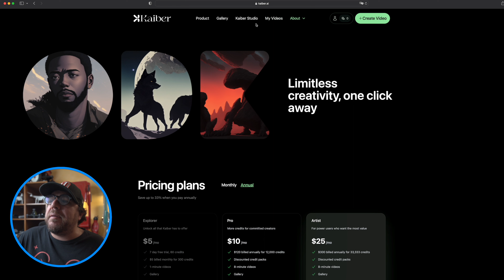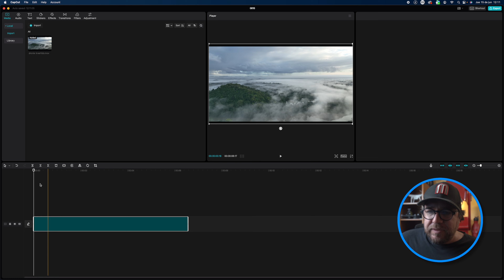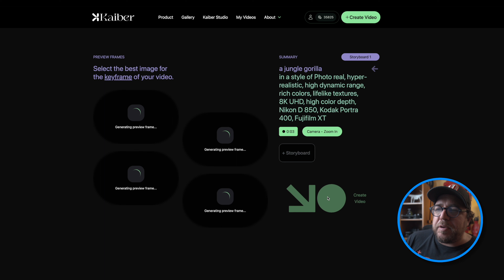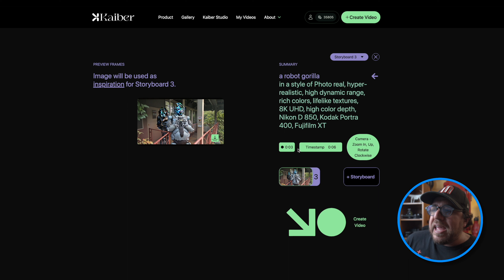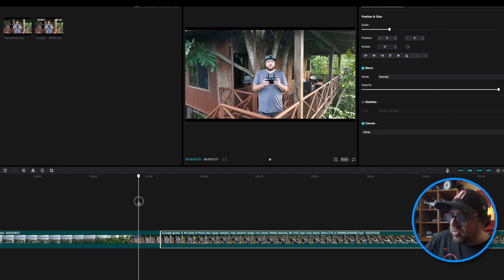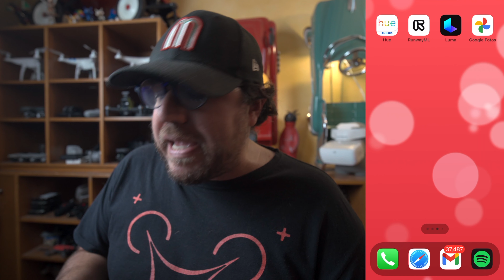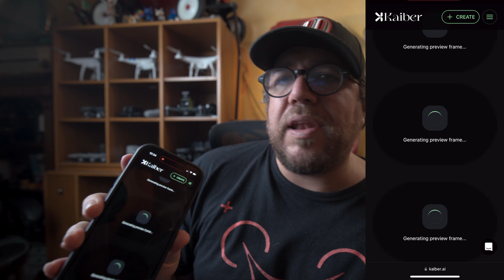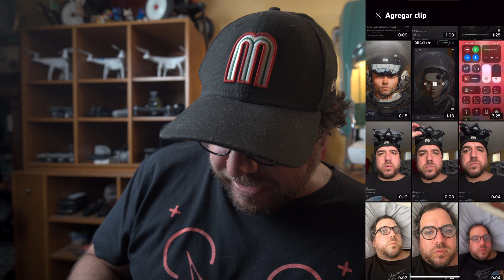Crea los Videos Virales de Inteligencia Artificial en Minutos - Tutorial en PC o Mac y Móvil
¿Quieres unirte a la tendencia de videos virales creados con inteligencia artificial? En este tutorial te enseño cómo usar Kaiber, una plataforma de inteligencia artificial, para crear tus propios videos virales en solo minutos. Aprenderás a usar Kaiber tanto en PC y Mac como en tu teléfono móvil, y te guiaré a través de cada paso del proceso, desde cómo manejar la plataforma hasta cómo combinar tus videos. No importa tu nivel de habilidad o experiencia, este tutorial está diseñado para ayudarte a triunfar en el mundo de los videos virales con inteligencia artificial.